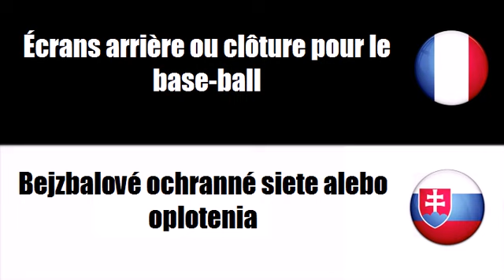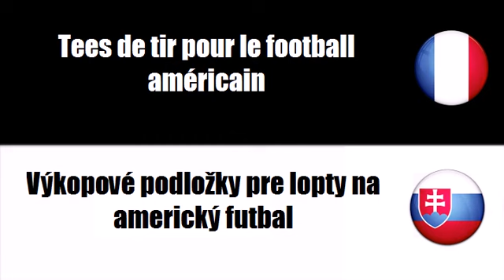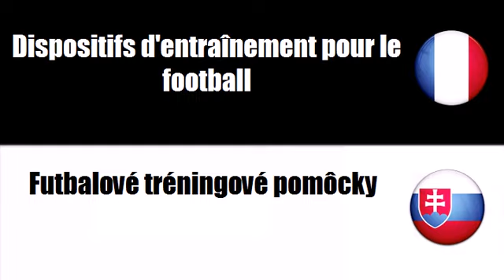Francúzsky slovník # Téma = Výstroj na loptové hry